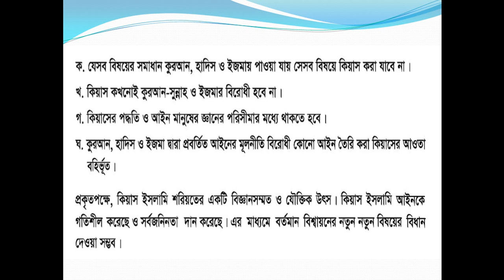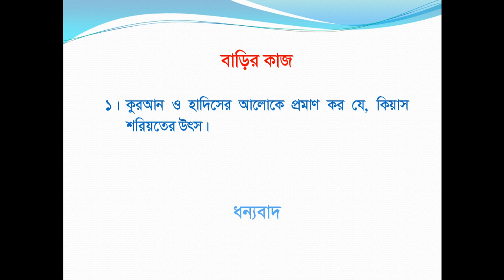Class Nine, Subject Islam, Date 15 July 2020, E learning activities by Shikkha School And College